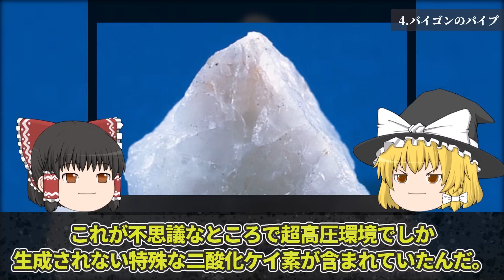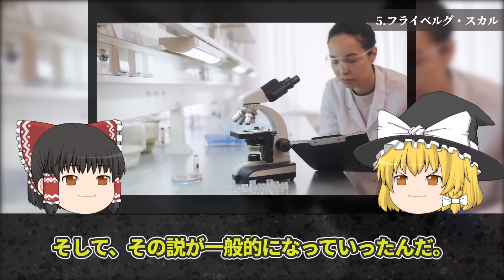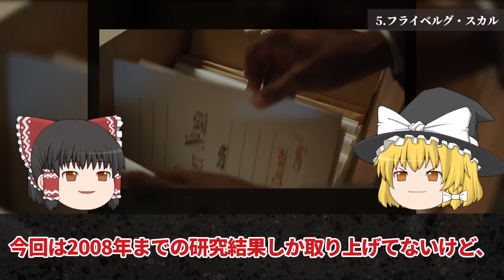【ゆっくり解説】未だ解明できない謎のオーパーツ5選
世界には歴史の教科書を塗り替えるかもしれない場違いな遺物が存在する。今回は「未だ解明できない謎のオーパーツ5選」を解説します。